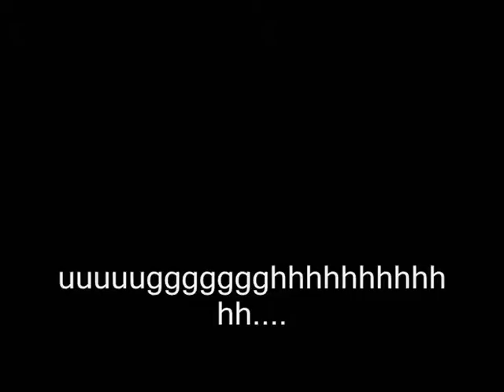Super Mario Bloopers 2: Kehnis's Quest For A Better Hat 2/2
This is the second installment of... you know...